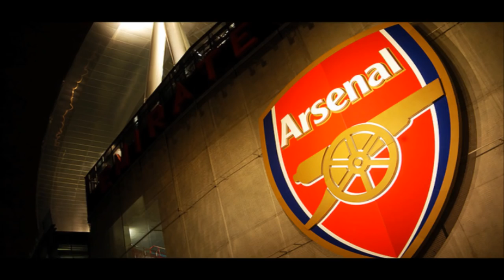兵工廠世界 x 傑出阿仙奴 ： 我就唔信你唔睇 part 1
主持： 文傑, Eric, Tommy